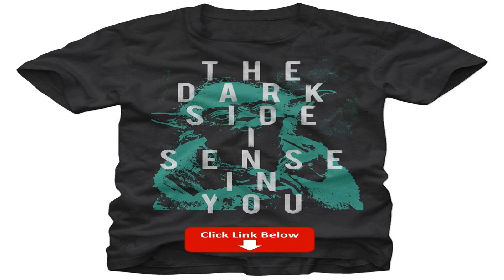EYODUH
Design Description:
It takes more strength to resist the dark side than to embrace it on the Star Wars Yoda Sense the Dark Side Black T-Shirt. This durable black tee features a distressed print of Yoda with his famous quote, The dark side I sense in you  in white text.
Shirt SKU: 90558199